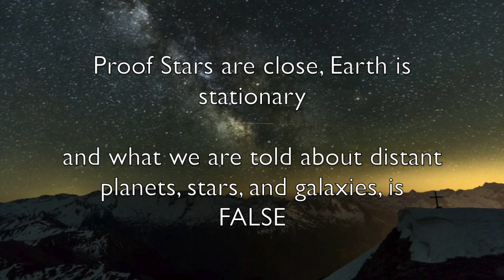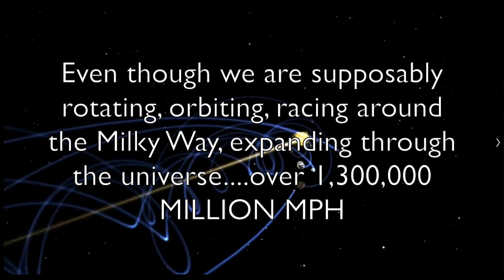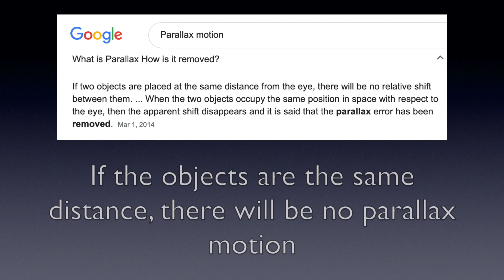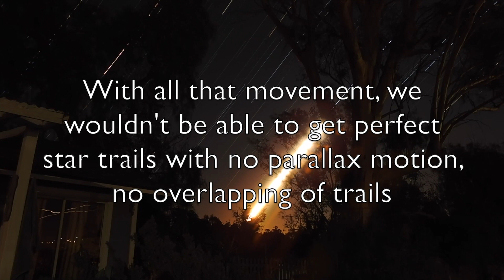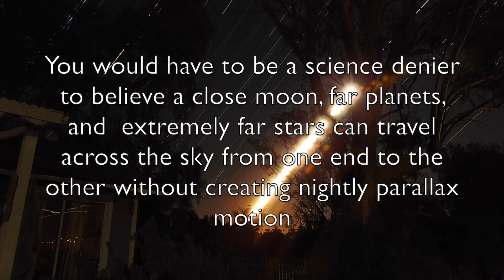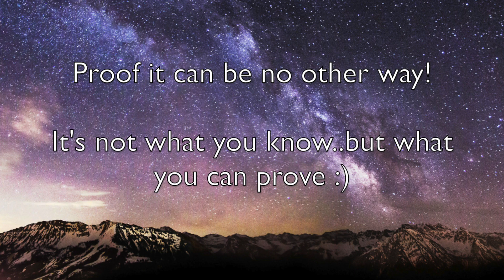Proof Stars are close, Earth is Stationary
Chris Van Matre - HOW FAR ARE THE STARS AWAY FROM EARTH
Chris Van Matre